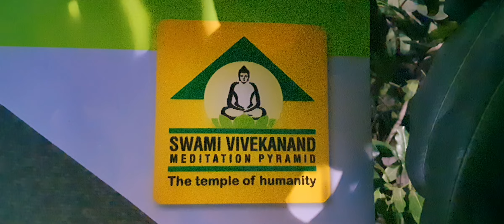Dr KHADAR Wali (Millet man )